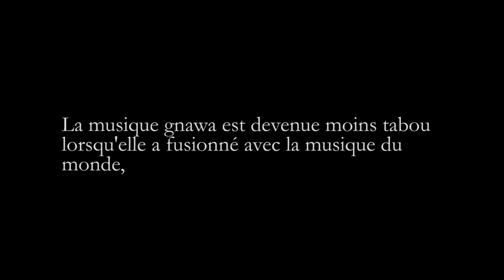Salamate Gnawa - Avec Rebel Moon et Makam Dub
Présenté par Charnobyl Voice
18 Avril 2014 à L'Alizé.
La musique Gnawa est un genre qui trouve racine dans la culture d'Afrique Noir. Émergeant à l'époque de l'Esclavagisme, ces rythmes se déplacent vers l'Afrique du Nord où ils trouvent une maison d'accueil auprès la culture Maghrébine et principalement Marocaine. De plus en plus, cette musique s'exporte à travers des festivals hors des ses frontières dans le but de partager un pan de l'histoire mais surtout de ne pas se faire oublier.
Gnawa music is a genre with sub-saharian and West African roots. Arising at the time of the slave trade, these rhythms moved to North Africa where they found a home within the Maghreb, mainly in Morocco. Nowadays, Gnawa music is slowly spreading across different countries in order to share its richness and help preserve it.